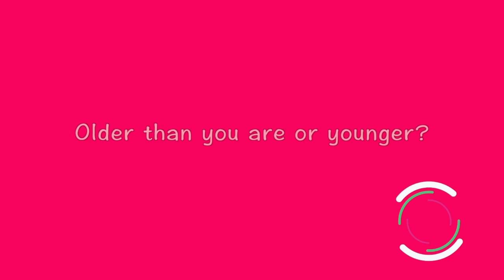10 IN 60: Nyokabi Gethaiga